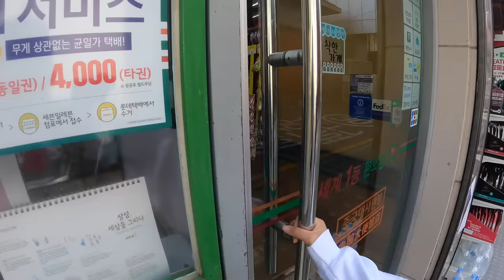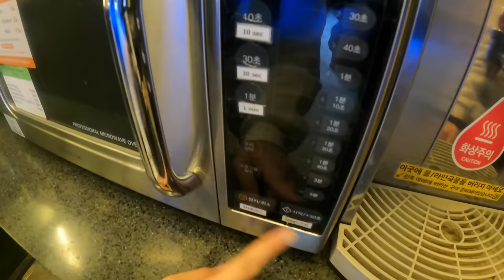LUNCH AT KOREAN 7-ELEVEN CAFE 🤗 | SEOUL 명동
Hey CHIMISQUAD​​​
On todays episode, we stop by 7/11 in Korea! 😱
Since Korea is a fast paced country, many people stop by marts to get their quick fix. If you ever visit Korea, we recommend these items to grab at your local convenience store.
Tune in as we enjoy our mini mukbang inside~
(Grab a snack or meal, we caught ourselves drooling while editing 🤤)

Xoxo,
Chimichonga Sisters❤️